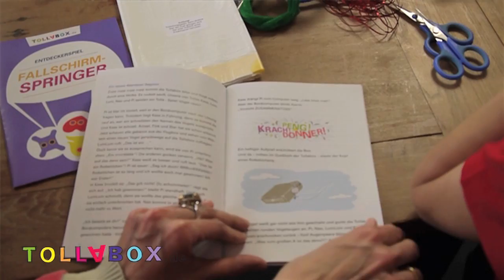Tollabox 2013 I "Der Traum vom Fliegen" Aprilbox unboxing I Béa und Elias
Die Tollabox ist eine kreative Entdeckerbox für Kinder 3+ (Empfehlung 4-10 J). Jeden Monat direkt nach Hause und erspart Eltern den Stress der Ideenfindung und Materialbesorgung. Mit der Tollabox lernen Kinder spielerisch und fördert ihre Kreativität. Hier packen Elias und unsere Gründerin und Kreativchefin Béa Beste die Aprilbox aus!